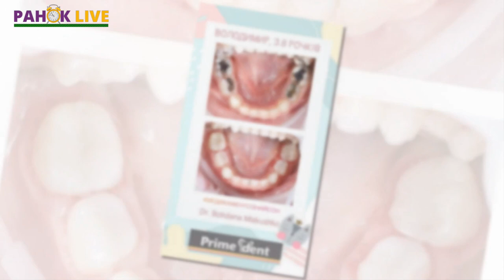Cпектр послуг луцької стоматології "PRIME DENT" | Ранок LIVE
Про красиву усмішку мріють всі, але як тільки доходить справа до лікування зубів, стає неабияк страшно, навіть дорослим😁🦷Але якщо звернутися за допомогою до професіоналів, багатьох незручностей можна уникнути👍 Сьогодні про усі деталі стоматології дізнаємося у Андрія Мякушко, хірурга-стоматолога, власника стоматології "PRIME DENT".

🦷Красиві здорові зуби – це про генетику чи все-таки результат правильного догляду?
🦷Що є здебільшого причиною пошкодження зубів?
🦷Професійна чистка зубів: що це та як часто варто її робити?
🦷Як часто потрібно приходити на профілактичний огляд до стоматолога?
🦷Що таке дентальна  імплантація? Які проблеми вона вирішує?
🦷Дитяча стоматологія: з якого віку варто вести дитину на профілактичний огляд до стоматолога?

Стоматологія "PRIME DENT" знаходиться за адресою:
📍м. Луцьк, вул Кравчука, 15Л